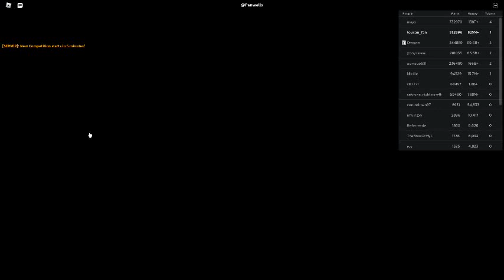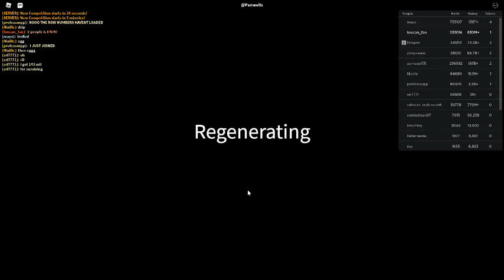Russia Car Crash Compilation 19540